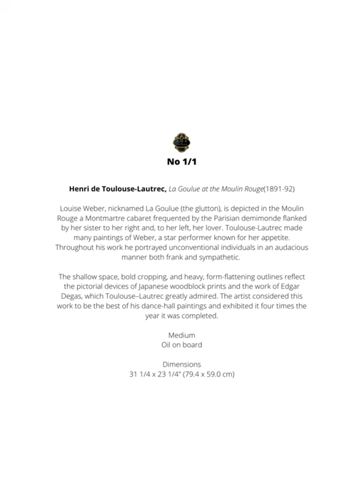Henri de Toulouse Lautrec, La Goulue at the Moulin Rouge 1891-2.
MoMA- The Museum of Modern Art. New York.
© AMR & CHÂTEAUX Genève.